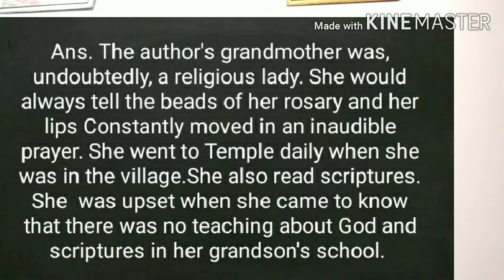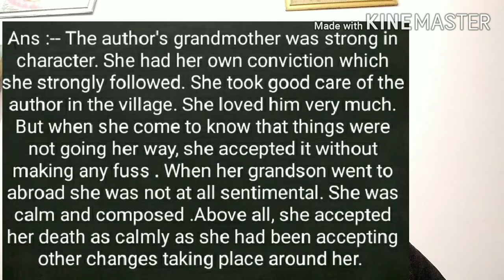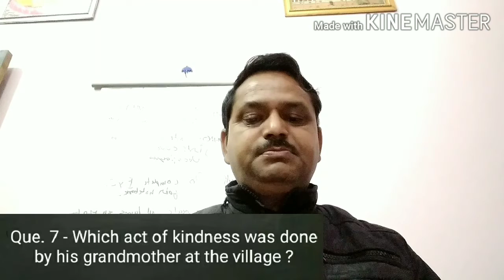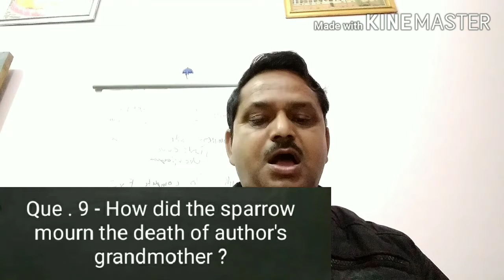B A V Inter College Kasganj,Class-11th,Hornbill,Prose,Que.& Answer,Lesson-1"The Portrait of a Lady"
Written by --✍️ 'Khushwant Singh'
Lecture by -- Rameshwar Dayal
       Lecturer
B A V Inter College Kasganj